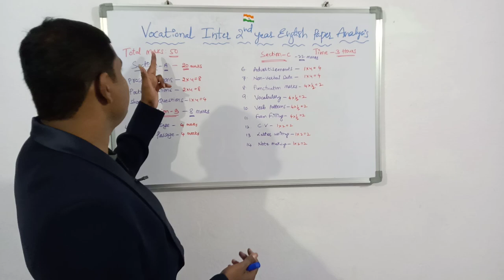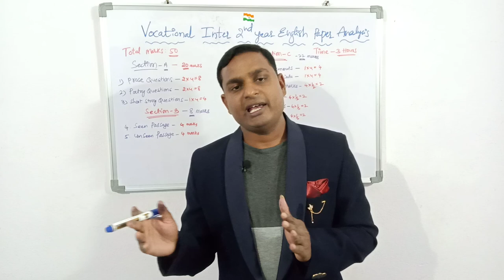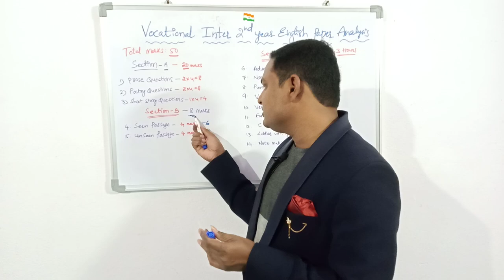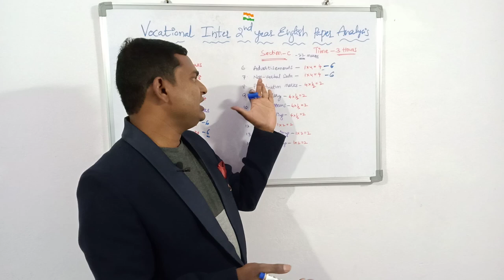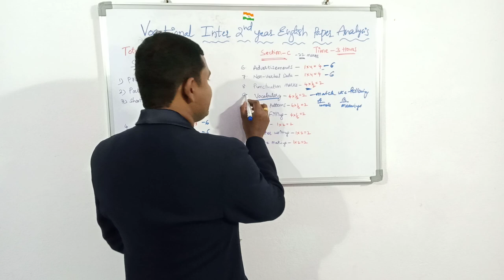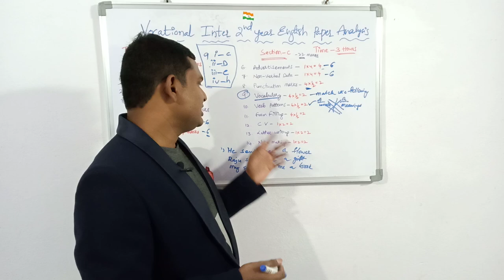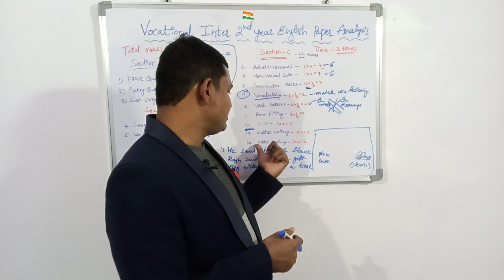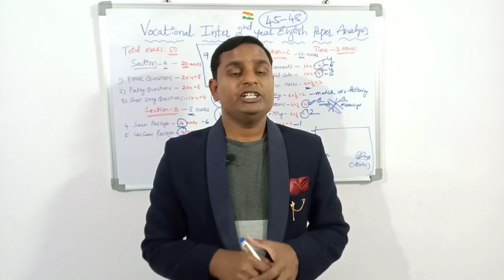Vocational Inter 2nd year English Question Paper Analysis in Telugu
In this video I analysis the Vocational Inter 2nd year English Question Paper. this video will help you to understand the question paper. for more videos please subscribe my YouTube Channel.